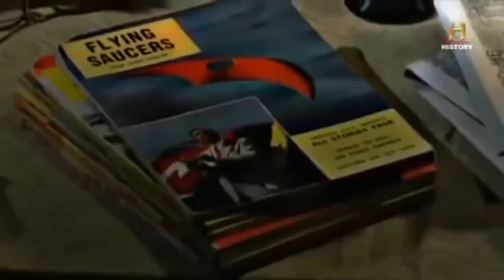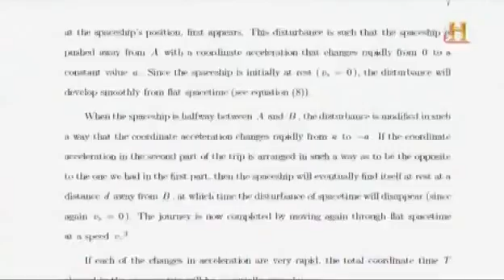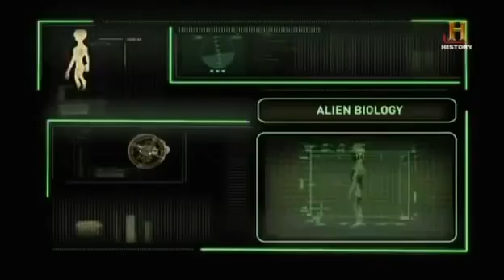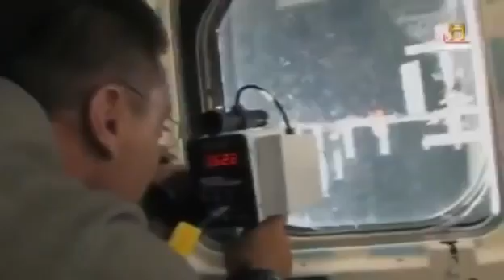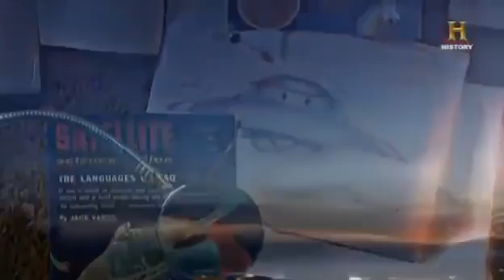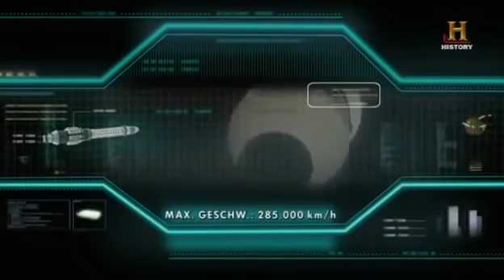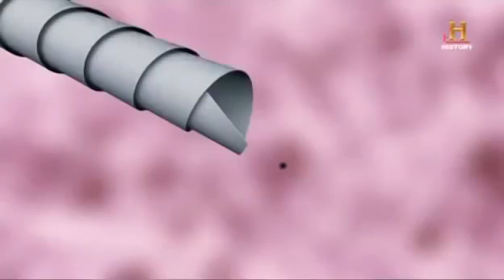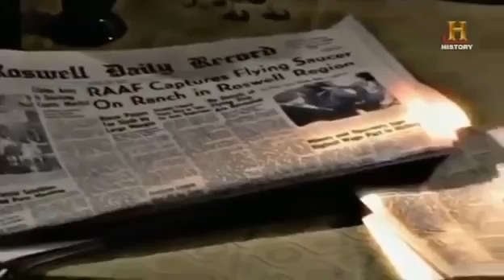Frag den Lesch - Wie funktionieren interstellare Reisen?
Reisen außerhalb unseres Sonnensystems: Reelle Zukunfts-Gedanken oder noch nur Science Fiction?